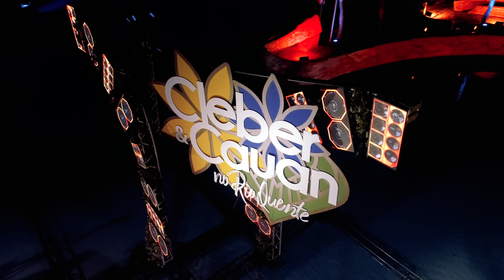Cleber e Cauan - Pede Pra Voltar part. Barões da Pisadinha | DVD no Rio Quente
PEDE PRA VOLTAR - LETRA
Composição: Jimmy Luzzo / Vivi Abreu / Marcelo Melo / Ivan Medeiros

Quer me ligar aperta logo o dedo
Tá escondendo o que não é segredo
Que você me quer de novo
Fazendo um “ lovezin” gostoso
Não é orgulho é: maldade
Admite que tá com saudade!

Saudade da roupa caindo
Da língua na boca
Da pegada louca...
Cê não vai superar
PEDE PRA VOLTAR!

Ficha técnica:
Produtor Musical: Fábio Miranda
Edição: Breno Amancio
Direção: Sidnei Rogério
Produção geral: Patrick Jati
Light designer: Douglas Caitano
Cenografia: Ana Paula Prado
Finalização: Sidnei Rogério
Produtora: Muvee Filme

Equipe Som Livre A&R: Gregg Bordallo e André Peixe Mattos